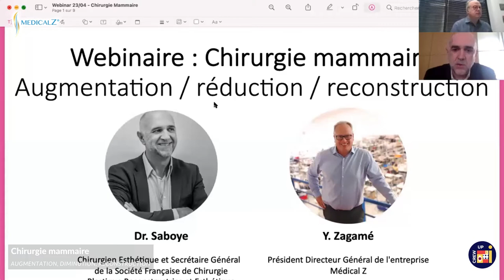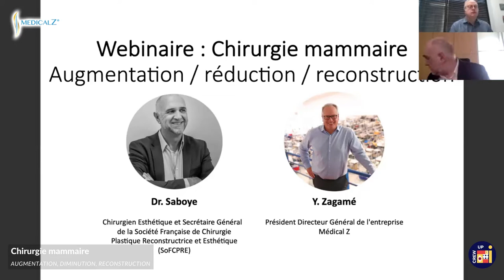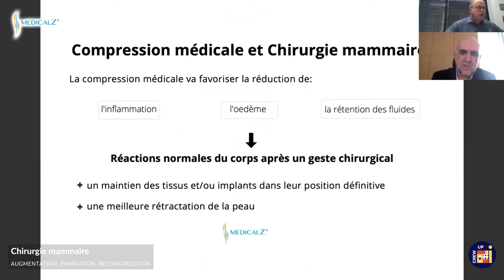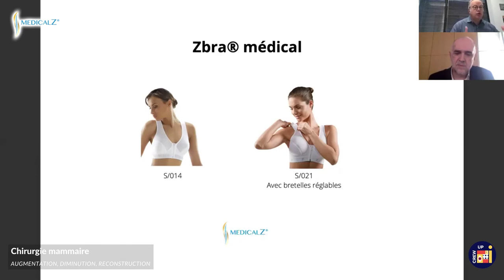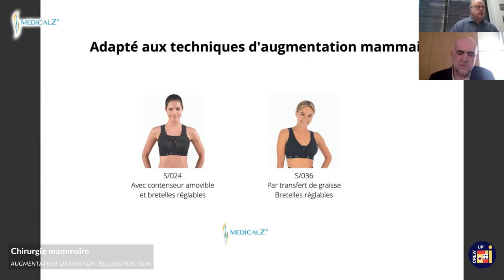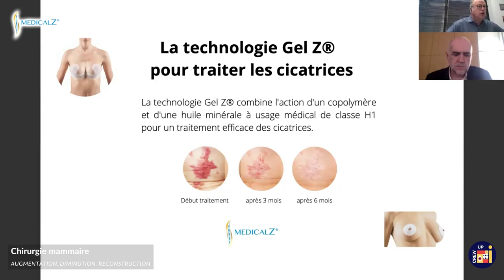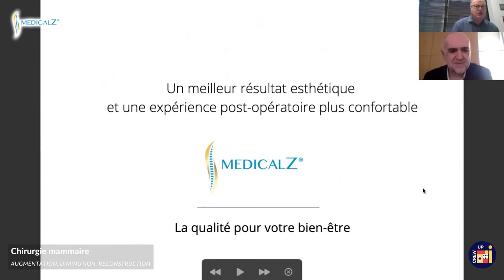WEBINAIRE Médical Z - Tout savoir sur la chirurgie mammaire:augmentation, diminution, reconstruction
De nombreuses femmes ont recours à la chirurgie mammaire que ce soit pour une question d'esthétique ou de santé.

Le Dr. Saboye - Secrétaire Général de la SoFCPRE
(Société Française de Chirurgie Plastique Reconstructrice et Esthétique), témoigne de son expérience et aborde les différentes techniques de chirurgie employées en fonction des cas : augmentation, diminution ou reconstruction mammaire.

M. Zagamé, Directeur Général de l'entreprise Médical Z et spécialiste de la post-opération, explique l'importance de la bonne prise en charge après une opération et son impact sur la santé.

Merci à Crew Up pour l'organisation de ce Webinaire.